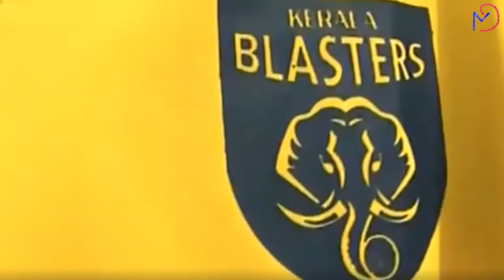belfort marri remix (1080p)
Belfort was said to be popular with fans at Kerala Blasters.